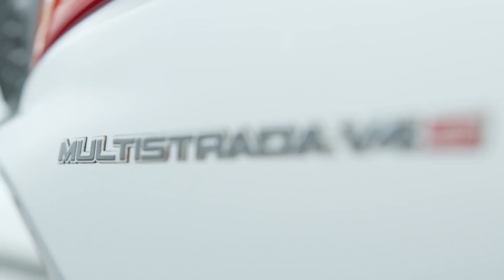Ducati Multistrada V4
A Ducati apresentou a nova Multistrada V4 no primeiro dos cinco capítulos de uma websérie para lançar seus modelos 2021, em novembro e dezembro. O primeiro evento, denominado de Ducati World Première, mostrou a quarta geração da Multistrada V4 que chega aos concessionários europeus em novembro, ainda sem preço definido.

O modelo conta com três versões de fábrica: padrão, V4 S e V4 S Sport. A padrão pode ser adquirida com cinco pacotes opcionais: Enduro, com proteção do radiador, proteção lateral, proteção do motor e luzes LED adicionais. Touring, com suporte central aquecido e punhos. Urban, que inclui top box, tank bag e porta USB. Performace, com silenciador Akrapovic e um para-lama dianteiro de carbono e Funcionalidade, com câmbio quickshift para cima e para baixo além de controle de cruzeiro.

Para a Multistrada S, além dos packs da versão básica, existem cinco níveis de acabamento: Essential como versão básica. Viagem, com malas laterais, um pedestal central e alças e assento aquecidos.Viagem e radar, que adiciona radar ao controle de cruzeiro. Performance, que inclui o escapamento Akrapovic e o para-choque de carbono, e Full, com tudo , desde os outros níveis de acabamento. Já a Multistrada V4 S Sport, com os packs Full como no S, ou Touring, Enduro e Urban.

Na eletrônica, a nova geração V4 conta com quatro modos de condução. O Riding Mode Sport fornece 170 cv juntamente com uma afinação desportiva das suspensões (na versão S). O modo Sport é também tem baixo nível de intervenção do Ducati Traction Control e do Ducati Wheelie Control, com um ajuste do ABS para o nível 2, que permite uma elevação controlada da roda traseira para maximizar a performance de frenagem e também com a função Cornering.